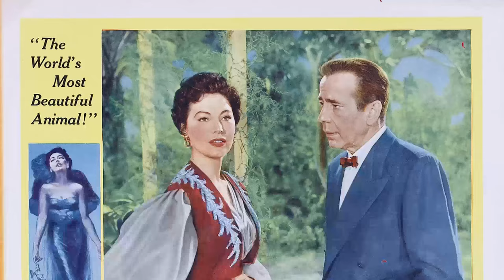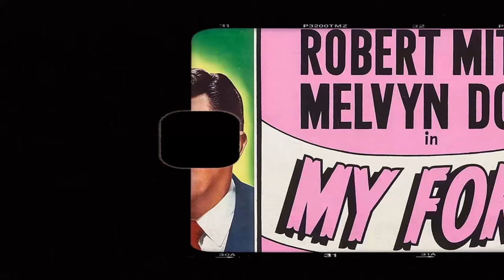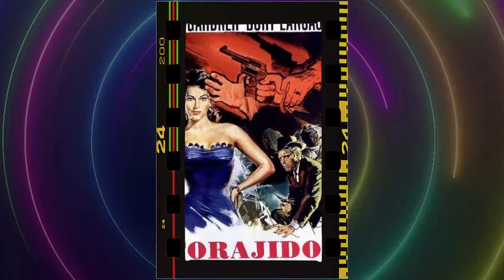She Died 34 Years Ago, And Now The Shocking Truth has Surfaced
Lights, camera, and a warm welcome to Classic Hollywood enthusiasts! 🎥 Today, we're transported back in time to celebrate the brilliance of Ava Gardner, a true Hollywood gem. 🌟

From captivating performances to endearing charisma, Ava Gardner's contributions to cinema remain etched in our hearts. 🎬

Join me as we revisit Ava Gardner's iconic works, relive their most memorable scenes, and uncover the magic that still enchants audiences today.

🌠 Let's ignite the silver screen with Ava Gardner's brilliance and bask in the golden era of Hollywood once more! ✨🎭
Filmography:
Maggie
Harem
The Long Hot Summer
Knots Landing
A.D.
Regina Roma
Priest of Love
The Kidnapping of the President
City on Fire
The Sentinel
The Cassandra Crossing
The Blue Bird
The Executioner
Earthquake
The Life and Times of Judge Roy Bean
Tam Lin
Mayerling
The Bible: In the Beginning...
The Night of the Iguana
Seven Days in May
55 Days at Peking
The Angel Wore Red
On the Beach
The Naked Maja
The Sun Also Rises
The Little Hut
Bhowani Junction
The Barefoot Contessa
Knights of the Round Table
Mogambo
Ride, Vaquero!
The Band Wagon
The Snows of Kilimanjaro
Lone Star
Show Boat
My Forbidden Past
Pandora and the Flying Dutchman
East Side, West Side
The Great Sinner
The Bribe
One Touch of Venus
Singapore
The Hucksters
The Killers
Whistle Stop
I'm a Civilian Here Myself
She Went to the Races
Blonde Fever
Maisie Goes to Reno
3 Men in White
Two Girls and a Sailor
Lost Angel
Swing Fever
Young Ideas
Ghosts on the Loose
Hitler's Madman
Du Barry Was a Lady
Reunion in France
Mighty Lak a Goat
Calling Dr. Gillespie
Sunday Punch
Kid Glove Killer
This Time for Keeps
Joe Smith, American
We Do It Because-
Babes on Broadway
H.M. Pulham, Esq.
Shadow of the Thin Man
Strange Testament
Fancy Answers
Maggie
Harem
Knots Landing
A.D.
Regina Roma
Priest of Love
City on Fire
The Sentinel
The Cassandra Crossing
The Blue Bird
The Executioner
Earthquake
Tam Lin
Mayerling
55 Days at Peking
On the Beach
The Naked Maja
The Little Hut
Bhowani Junction
The Barefoot Contessa
Mogambo
Ride, Vaquero!
The Band Wagon
Lone Star
Show Boat
My Forbidden Past
The Great Sinner
The Bribe
Singapore
The Hucksters
The Killers
Whistle Stop
Blonde Fever
3 Men in White
Lost Angel
Swing Fever
Young Ideas
Hitler's Madman
Reunion in France
Calling Dr. Gillespie
Sunday Punch
Kid Glove Killer
Joe Smith, American
Babes on Broadway
H.M. Pulham, Esq.
Strange Testament
Fancy Answers
Maggie
Harem
Knots Landing
A.D.
Regina Roma
Priest of Love
City on Fire
The Sentinel
The Cassandra Crossing
The Blue Bird
The Executioner
Earthquake
Tam Lin
Mayerling
55 Days at Peking
On the Beach
The Naked Maja
The Little Hut
Bhowani Junction
The Barefoot Contessa
Mogambo
Ride, Vaquero!
The Band Wagon
Lone Star
Show Boat
My Forbidden Past
The Great Sinner
The Bribe
Singapore
The Hucksters
The Killers
Whistle Stop
Blonde Fever
3 Men in White
Lost Angel
Swing Fever
Young Ideas
Hitler's Madman
Reunion in France
Calling Dr. Gillespie
Sunday Punch
Kid Glove Killer
Joe Smith, American
Babes on Broadway
H.M. Pulham, Esq.
Strange Testament
Fancy Answers
Maggie
Harem
Knots Landing
A.D.
Regina Roma
Priest of Love
City on Fire
The Sentinel
The Cassandra Crossing
The Blue Bird
The Executioner
Earthquake
Tam Lin
Mayerling
55 Days at Peking
On the Beach
The Naked Maja
The Little Hut
Bhowani Junction
The Barefoot Contessa
Mogambo
Ride, Vaquero!